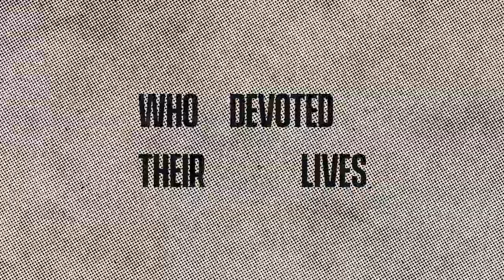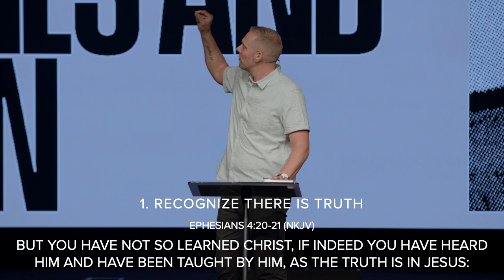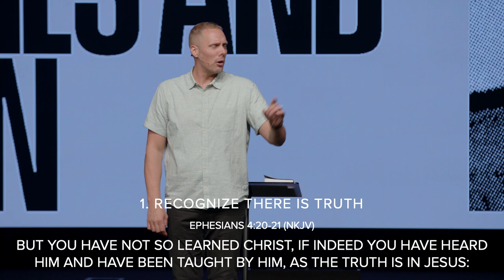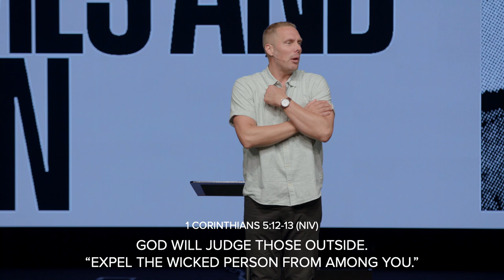Heroes // James and John // Pastor Jon Zondervan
Heroes explores the lives, work, and ministries of men and women in the New Testament whose lives made enormous impact on the world. In this sermon, Pastor Jon Zondervan shares the story of James and John and expands on what scripture says in regards to how we should respond to those who persecute us.